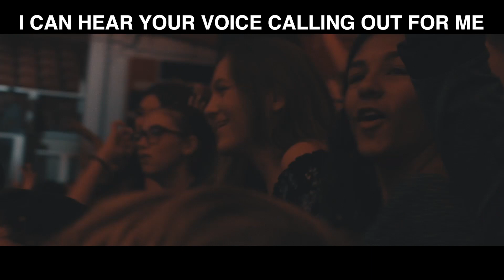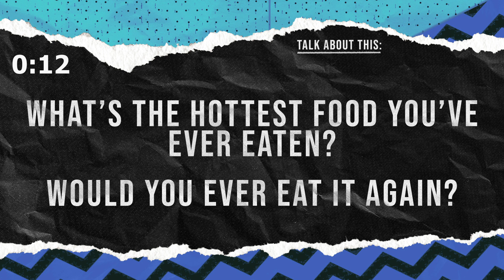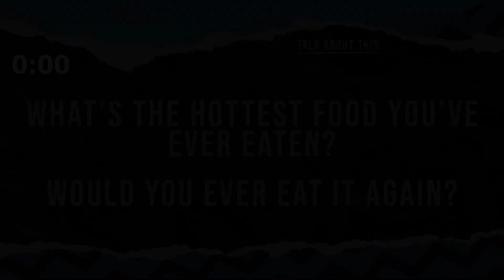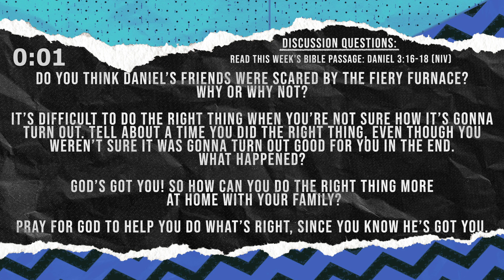Later Kids (2nd-6th Grade) Full Weekend Experience - April 25-26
Enjoy the full Later Kids weekend experience (2nd-6th grade) with group discussion, worship, and messages by Matt and Gavin! We are going through the book of Daniel in the Bible. Today, we are learning that "God's Got You" with the story about the fiery furnace.